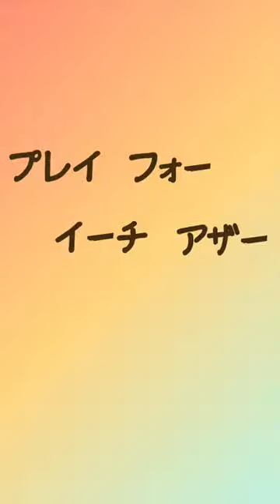ホッケー日本代表応援ソング「SAKURA侍」歌って踊って応援しよう♪振付動画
ホッケー日本代表応援ソング
「SAKURA侍」
みんなで一緒に歌って踊って応援しよう♪

「SAKURA侍」
作詞・作曲：パッパラー河合
歌：おSET隊

MC：木下桜
ダンスレクチャー：小暮邦明